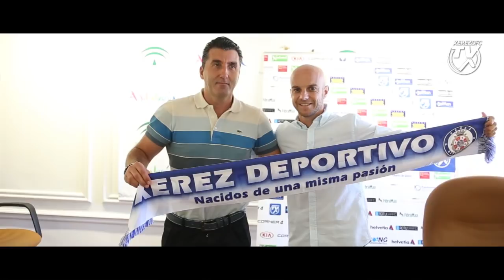Presentación Javi Casares jugador Xerez Deportivo FC